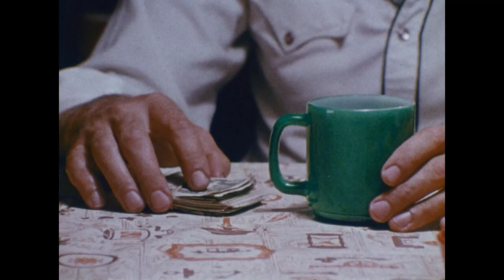This is the Life - "The Cup"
The Cup